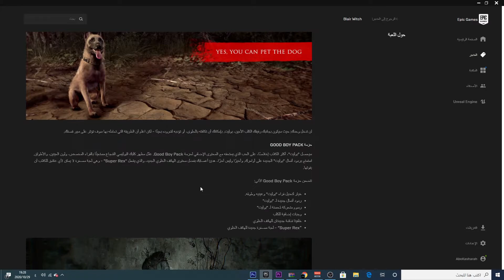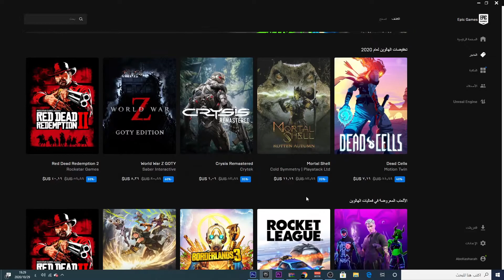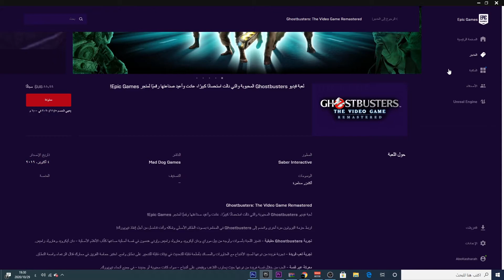عرض ابيك جيم للاسبوع لعبتين مجانا وفر 30 دولار وامتلكهم بشكل مجاني قبل انتهاء العرض😎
فدوه لقلبكو ما تنسونا من دعمكو بلايك  دعمكو بحفزني على الاستمرار يسعدكم بتمنى ما تقصرو ووصلو هادا المقطع لاكبرعدد ممكن من الايكات